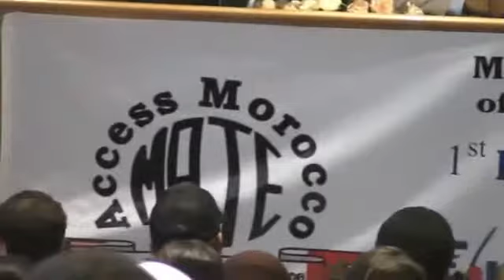EAMSP Access Oujda 2008 Fast Participation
The English Access Microscholarship Program Oujda
Fast Participation 2008